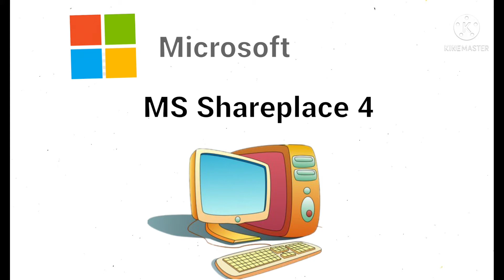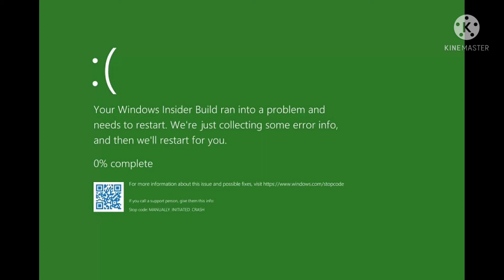Remaking Plainrock124's Moving On Video! [EPISODE 5]